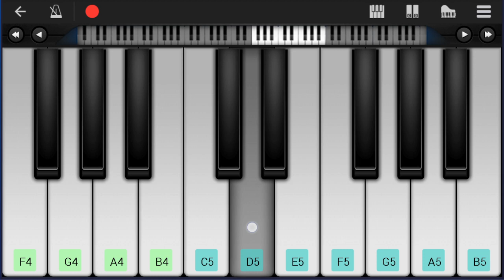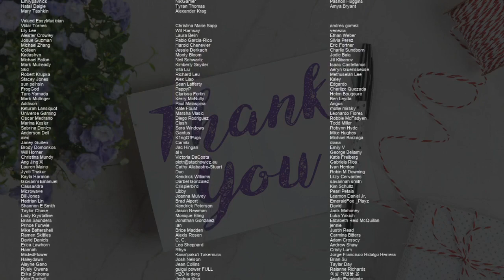How to play Hope (One Piece) by Namie Amuro on Mobile Piano (Tutorial)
Comment and let us know how the videos have helped you. It keeps us going! :)The easiest way to learn how to play Hope (One Piece) by Namie Amuro on the mobile piano. It's a mobile piano tutorial for Hope (One Piece) by Namie Amuro.

EasyMusicLesson teaches you to play the your favorite instrument, through easy and simple animation so that you too can learn how to play Hope (One Piece) by Namie Amuro on the mobile piano easily. A mobile piano tutorial with visual animation graphic.

Chords of Piano arrangement:
C Maj   E Min   C Maj   D Maj   E Min   C Maj   D Maj   E Min
G Maj   C Maj   D Maj   E Min 7   C Maj   D Sus 4   G Maj   C Maj
D Sus 4   D Maj   E Min   C Maj   D Sus 4   C Maj   E Min   C Maj
D Maj   E Min   G Maj   C Maj   D Sus 4   D Maj   E Min   C Maj
D Sus 4   G Maj   D Maj   G Maj   C Maj   D Maj   E Min   D Maj
C Maj   G Maj   E Min   D Maj   C Maj   G Maj   D Sus 4   D Maj
C Maj   E Min   C Maj   D Maj   E Min   G Maj   C Maj   D Sus 4
D Maj   E Min   C Maj   D Sus 4

Melody notes of Piano:
G4 D5   B4   B4 B4   A4   G4
A4   A4   B4 B4   G4
D5   B4   B4 B4   A4   G4
C5   B4   B4 B4   A4   G4
G4 G4 G4 D4 A4   G4   G4
G4 G4 D4 A4   G4
A4 A4 A4 A4 B4 C5   B4 A4 G4
D4   D4   G3 D4   D4   G3
D4   D4   D4 D4 D4   C4   B3
C4   B3 A3   G3 A3
G3
D4   D4   G3 G3 D4   D4   G3
D4   D4   D4 D4   D4   D4
E4   E4 E4   F#4 D4
D4   A3 A3   C4 B3
A3 G3
A3 A3
B3   C4 D4   F#4
G4   G4 G4 G4 E4 E4 G4 E4 E4
G4   G4 G4 G4 G4 E4 E4 G4 E4 E4
F#4   G4 D4 F#4 G4 A4
G4
G4 G4 G4 G4 G4 G4 A4 G4 G4
A4 G4 G4 G4   F#4 A4 G4 F#4
G4   G4 B4 A4 F#4 G4
G4     G4 F#4 G4
A4
D4 D4 D4 F#4 G4 A4 G4
B4   A4   G4 A4   A4   B4
B4   G4   D5   B4   B4
B4   A4   G4 C5   B4   B4
B4   A4   G4 G4 G4 G4 D4
A4   G4   G4 G4 G4 D4
A4   G4   G4 A4 A4 A4 A4 A4 B4 C5
B4 A4 G4 A4   G4   A4
G4   G4
G4 D5   B4   B4
B4   A4   G4 E5   B4   B4
G4 G4 G4 A4 G4 G4 A4 G4 G4 G4
F#4 A4 G4 F#4 G4   G4
B4 A4 F#4 G4     G4
F#4 G4 A4 G4